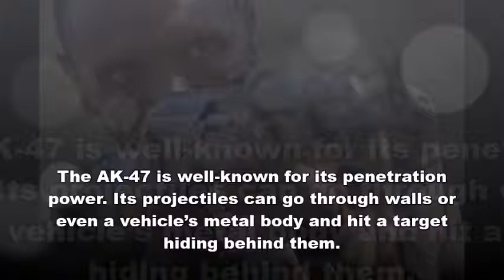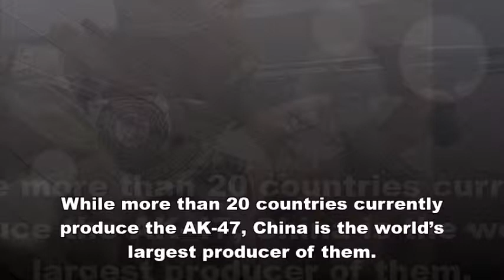AK 47 THE BEST ASSAULT RIFLE - 10 FACTS